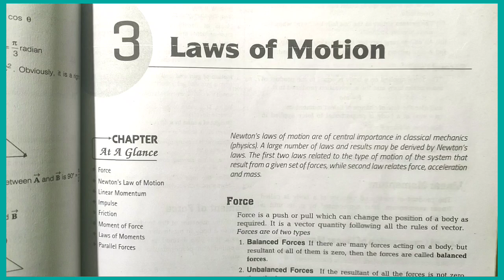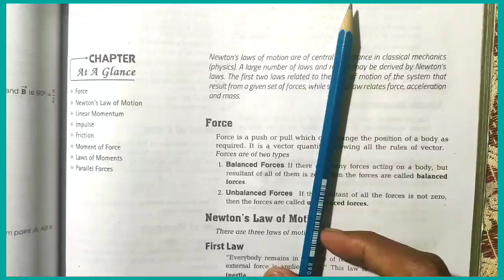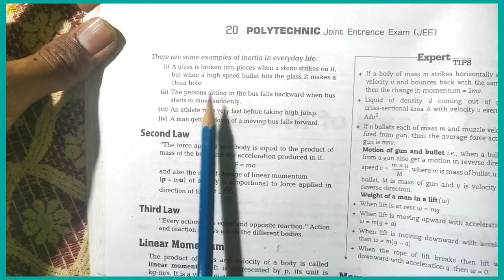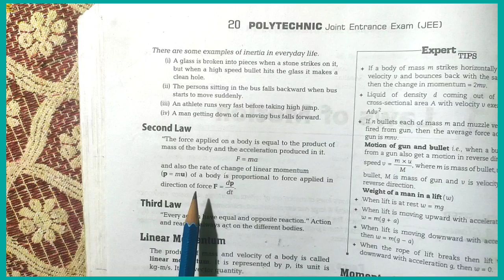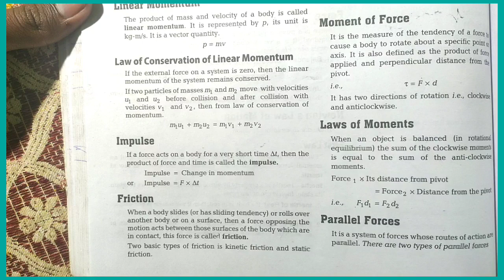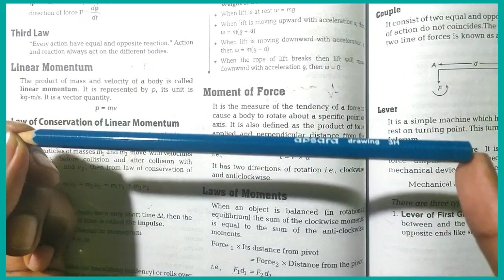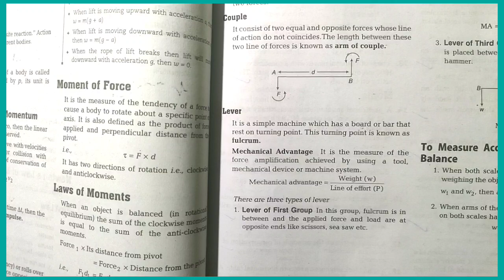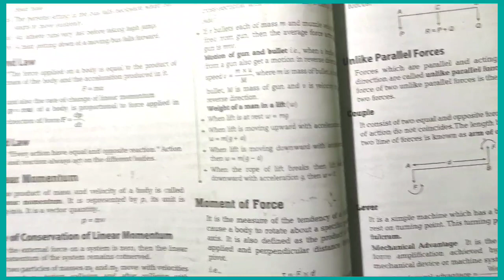Laws of motion , physics polytechnic entrance exam 2020 for english medium students